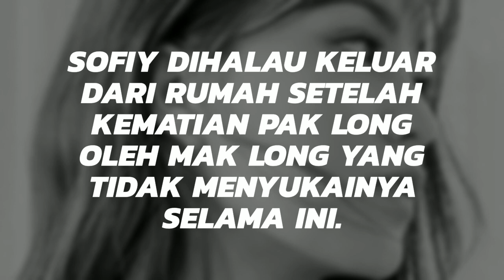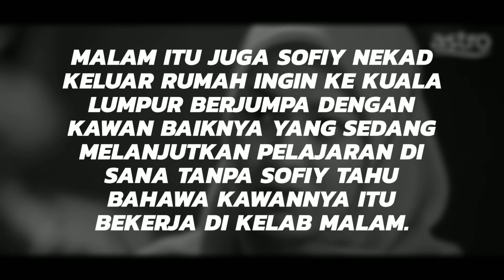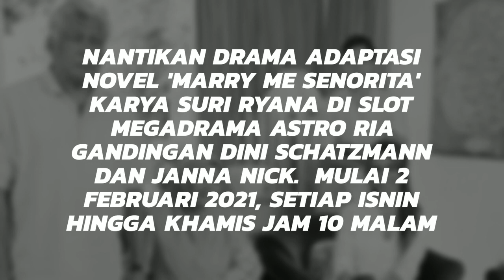MARRY ME SENORITA Episod 20, Isa nak getback dengan Sofiy!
Nantikan drama adaptasi novel 'Marry Me Senorita' karya Suri Ryana di slot MegaDrama Astro Ria. Manemukan gandingan Dini Schatzmann dan Janna Nick. Disiarkan mulai 2 Februari 2021, setiap Isnin hingga Khamis pukul 10 malam di Astro Ria.

JUDUL : MARRY ME, SENORITA
EPISOD : 20
TARIKH TAYANGAN : 2 Februari 2021
WAKTU SIARAN : Isnin-Khamis, 10:00 malam
SIARAN TV : Slot MegaDrama (Astro Ria)
PENULIS SKRIP : Rehal Nuharis, Dayang Kartinah
PENULIS NOVEL : Suri Ryana
PENGARAH : Nur Ain Sharif
PRODUKSI : Juita Viden Sdn Bhd
PELAKON : Janna Nick, Dini Schatzmann, Shaza Bae, Siti Khadijah Halim, Dato Jalaludin Hassan, Fadilah Mansor, Asha Merican, Yasmin Hani, Natasha Elyzza, Razman Mahayuddin

WATAK PELAKON
Janna Nick sebagai Sofea Leia
Dini Schatzmann sebagai Isa Alehandro
Shaza Bae sebagai Rossa Arabella
Yasmin Hani sebagai Engku Marini
Dato Jalaludin Hassan sebagai Engku Aziz
Fadilah Mansor sebagai Ungku Zaharah
Yasmin Hani sebagai Ungku Marini
Siti Khadijah Halim sebagai Tina
Natasha Elyzza sebagai Shelli
Asha Merican sebagai Edora

SINOPSIS

BAHAGIAN 1

Mengisahkan tentang Sofiy Leia (Janna Nick), seorang anak yatim piatu yang menumpang teduh dengan ibu bapa saudaranya. Sofiy dihalau keluar dari rumah setelah kematian Pak Long oleh Mak Long yang tidak menyukainya selama ini. Malam itu juga Sofiy nekad keluar rumah ingin ke Kuala Lumpur berjumpa dengan kawan baiknya yang sedang melanjutkan pelajaran di sana tanpa Sofiy tahu bahawa kawannya itu bekerja di kelab malam.

Pertemuan Sofiy dan Isa Alejandro (Dini Schatzmann) di rumah usang Pak Ngah Leman tanpa dirancang membawa kepada perkahwinan kontrak. Isa terpaksa berkahwin dengan Sofiy untuk memastikan kedudukannya di perusahaan atuknya tidak terjejas, manakala Sofiy mengahwini Isa untuk memastikan keselamatannya daripada menjadi buruan Bard, tauke kelab malam. Isa juga bersetuju untuk membiayai Sofiy yang ingin melanjutkan pelajarannya.

BAHAGIAN 2

Isa Alejandro merupakan pemain tennis kebangsaan dan kacukan Sepanyol (bapa) dan Malaysia (ibu). Demi menutup kesalahan dan ingin buktikan bahawa dia telah berubah, Isa mengajak Sofiy berkahwin. Sebelum itu, Isa telah dihalau oleh datuknya keluar dari keluarga dan akan dilucut jawatan dalam perusahaan perabot datuknya.

Perkahwinan Isa dan Sofiy tidak bertahan lama dan akhirnya mereka bercerai dan membawa haluan masing-masing, walaupun ketika itu sudah terbit rasa cinta di hati.

BAHAGIAN 3

Setelah berpisah, Sofiy melanjutkan pelajarannya di London manakala Isa berkahwin paksa rela dengan bekas kekasihnya, Rosa Arabella (Shaza Bae). Ketika itu adik Isa telah lama menghilangkan diri dan Rosa pernah terlihat adiknya di suatu tempat semasa menjalani pengambaran. Rosa meletakkan syarat supaya Isa perlu berkahwin denganya jika ingin tahu dimana adik Isa berada.

Tiga tahun berlalu, Sofiy sudah tamat belajar dan telah diterima bekerja.Sofiy bertemu semula dengan Isa di syarikat tempat dia bekerja. Dan rupanya syarikat itu adalah milik Isa. Adakah bahagia milik Isa dan Sofiy? Bagaimanakah pengakhiran kisah hidup mereka?